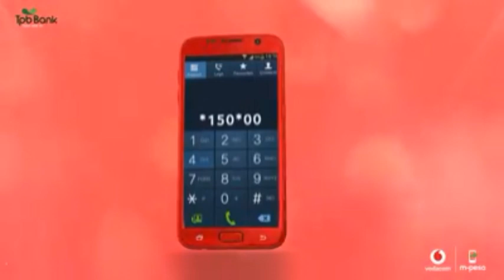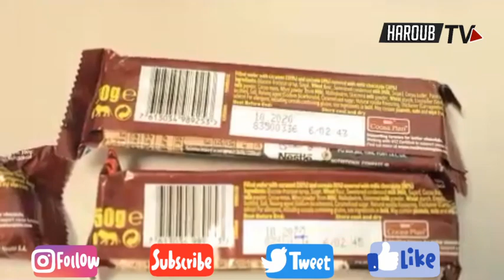TBS yawataka wananchi kuzingatia tarehe za mwisho wa matumizi ya Bidhaa.